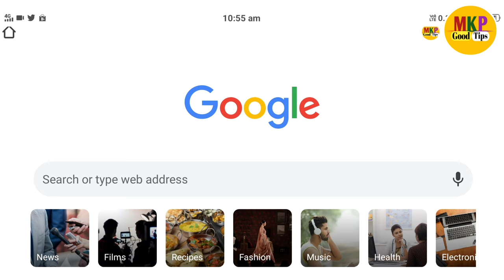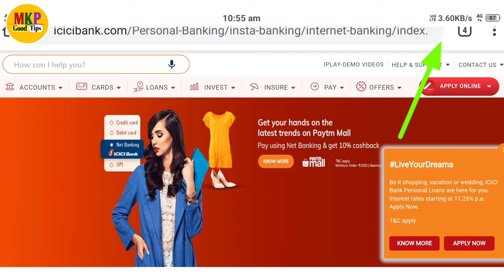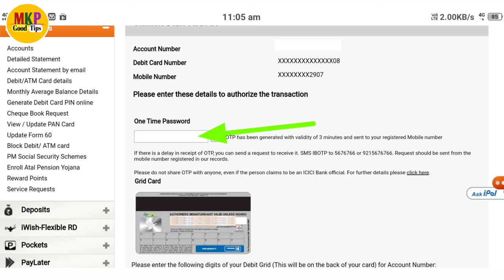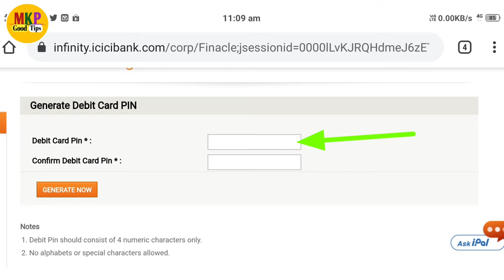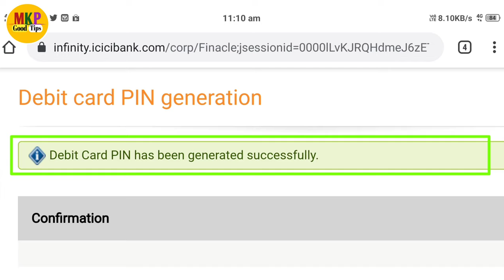icici atm pin generate kaise kare 2021 ! how to icici atm debit card pin generate online ! ATM Card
atm_card_pin_change_for _icici